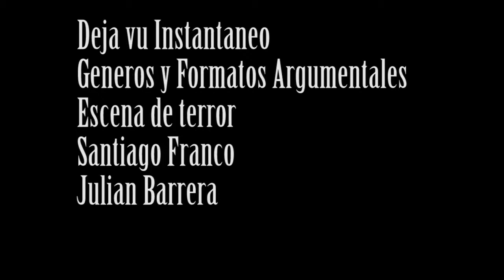Deja Vu Instantaneo - Terror - Generos y Formatos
Santiago Franco y Julian Barrera
Terror, escena.